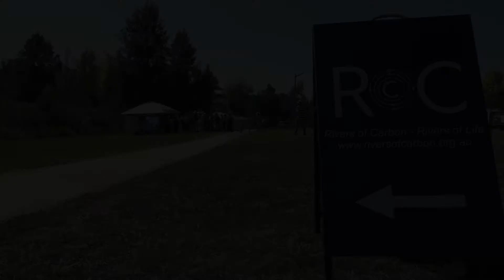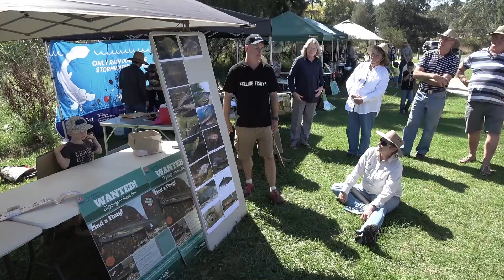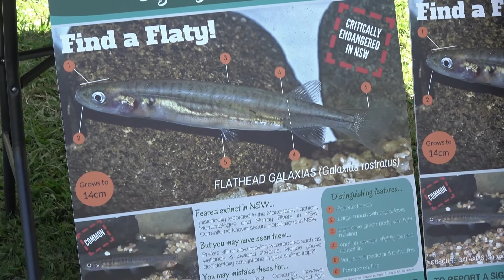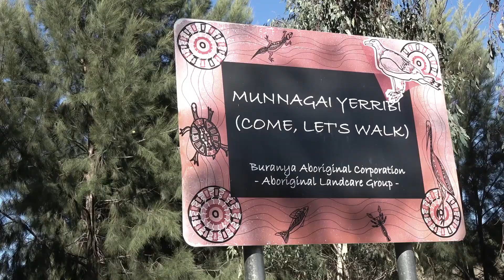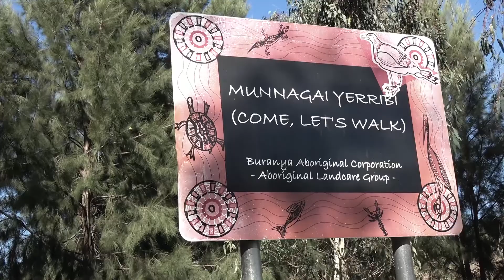Feeling Fishy at the Yass Gorge